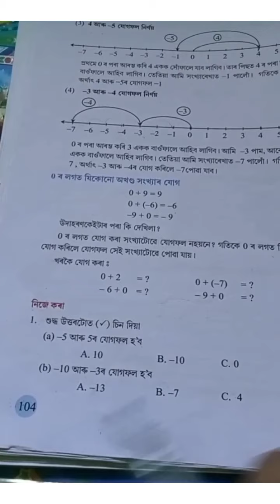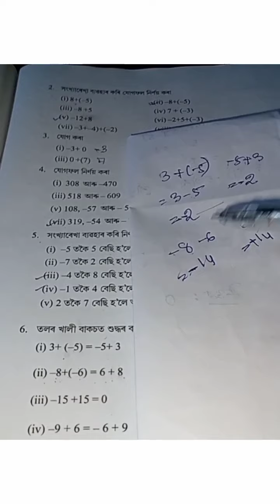অখণ্ড সংখ্যা|| গণিত||ষষ্ঠ শ্ৰেণী||খণ্ডঃ৪